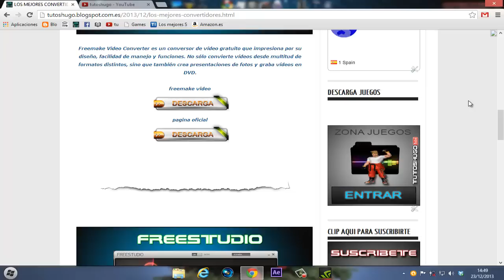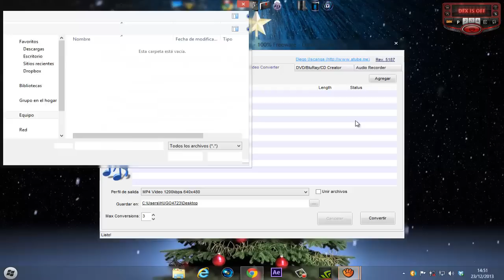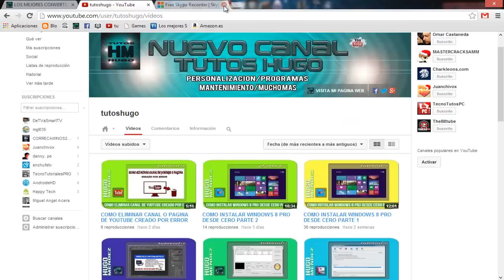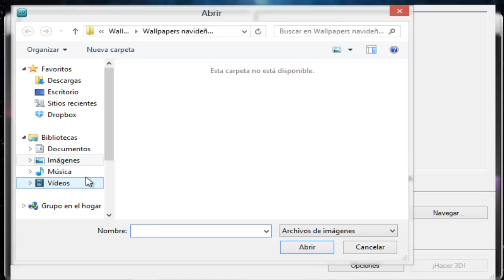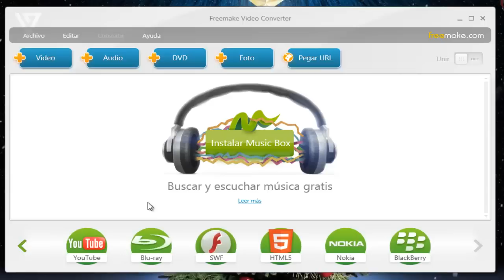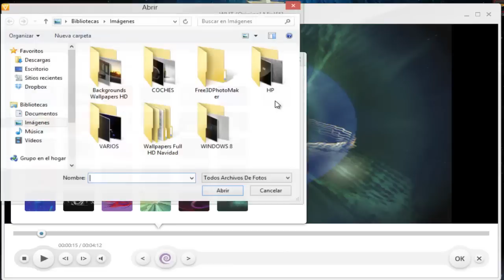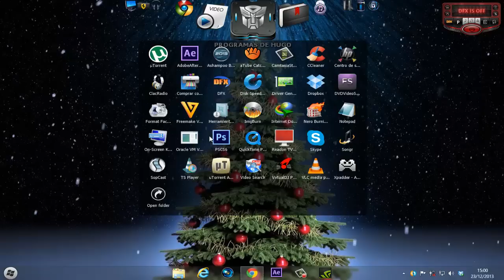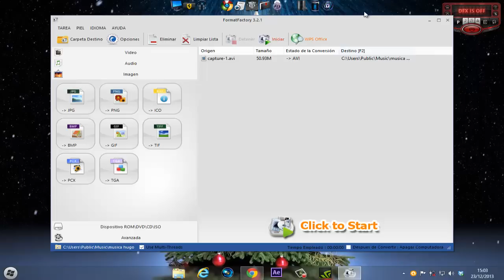Los 4 mejores convertidores de audio y vídeo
en este vídeo veremos 4 programas de audio y vídeo para utilizar

Lα cσpiα dε εstε vidεσ,
sεяα dεnunciαdα.